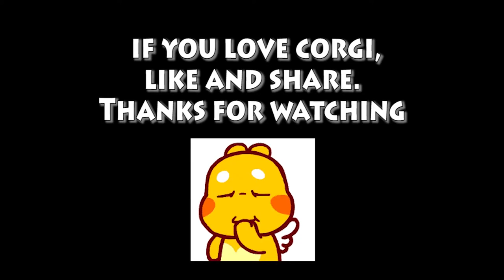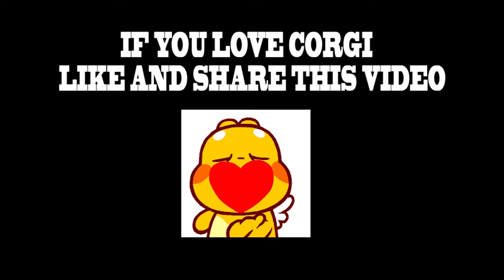Welsh Corgi Pembroke|Welsh Corgi Pembroke Humour|Lam nhi|Welsh Corgi Pembroke Charmant Seri 11-15